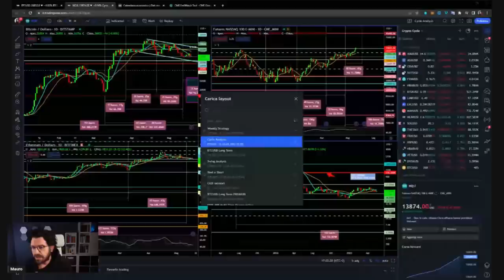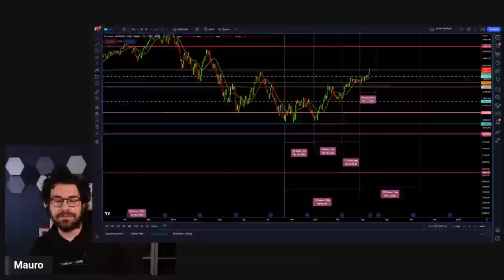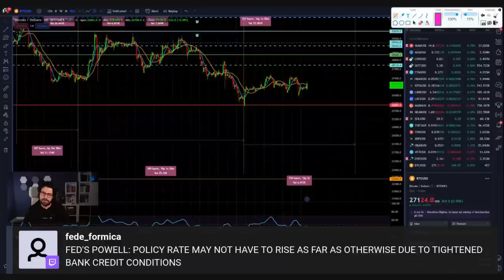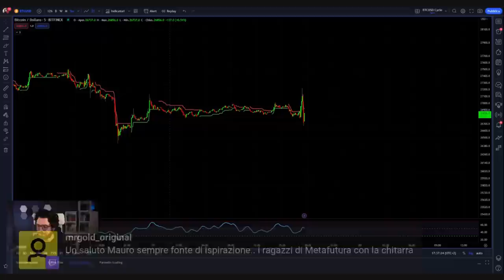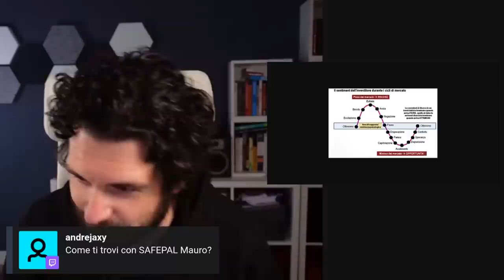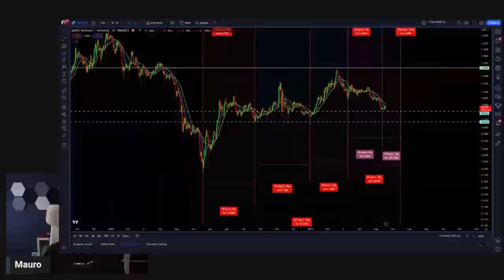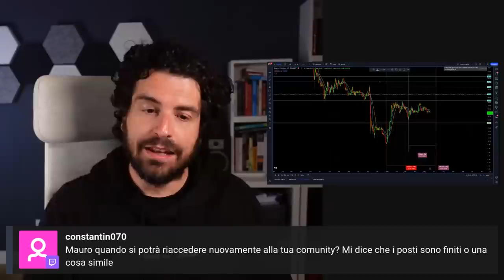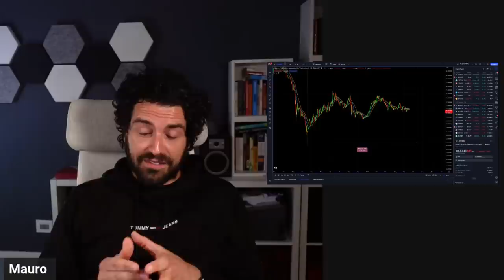Bitcoin e Crypto news sulla Fed ANALISI CICLICA e previsioni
Oggi facciamo un pò di ragionamenti macro sulla attuale situazione dei tassi e le politiche della fed. Poi analisi ciclica su matic solana bitcoin atom e rispondo alle vostre domande!

00:00 Intro
08:00 Reazione di Bitcoin al discorso di Powell
11:00 Analisi ciclica Nasdaq 100
15:00 La Fed alzerà i tassi?
20:00 Situazione macro economia a che punto siamo
27:00 Dax 30 sui massimi storici che significa
32:00 Cosa succede a Bitcoin se andiamo in recessione
36:00 A che punto siamo nel ciclo dell'investitore
47:00 Analisi ciclica Matic Polygon
54:00 Analisi ciclica Solana
01:05:00 Analisi ciclica Binance coin
01:08:00 Analisi ciclica Atom

LA MIA ATTREZZATURA VIDEO: